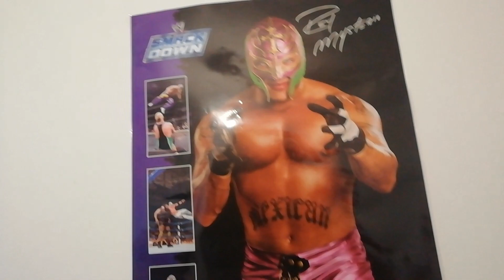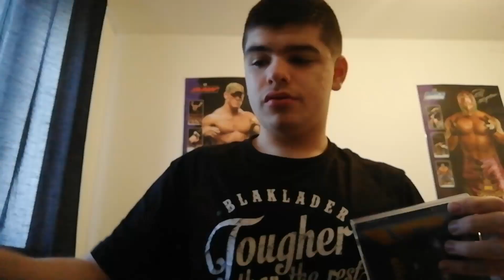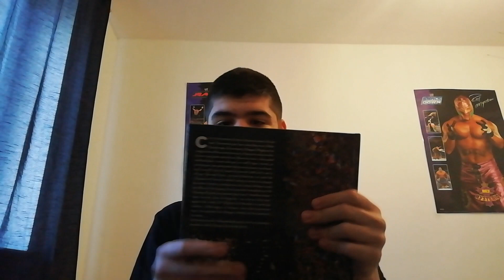Je vous présente le room tour de ma chambre